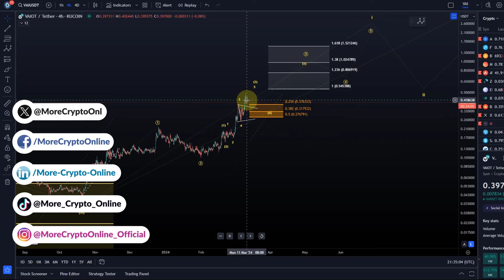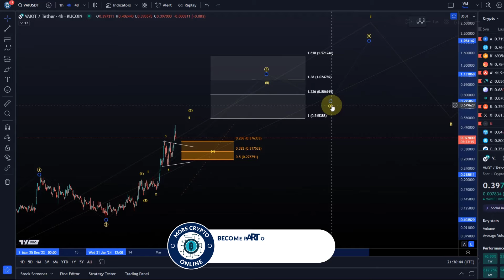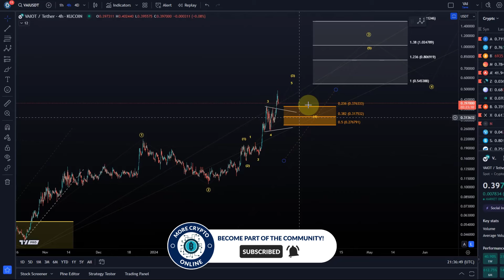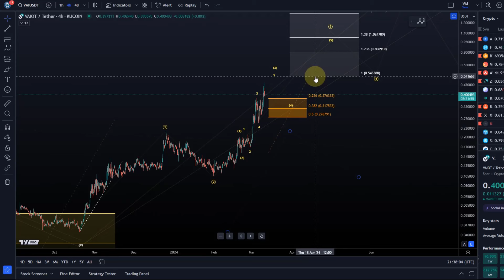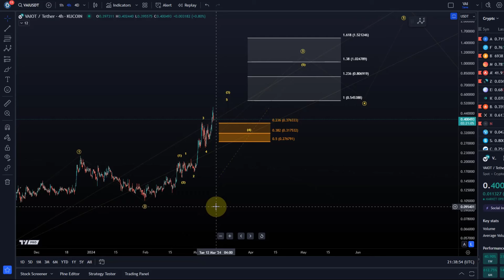VAI Vaiot Net Price News Today - Technical Analysis Update Elliott Wave Price Prediction!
Trade on Coinbase:
Receive $10 in BTC (see terms on website):

Trade on Kucoin:
Receive a 20% fee discount:

Code: WE4091

Trade with Trading212:
Receive shares worth up to $100: